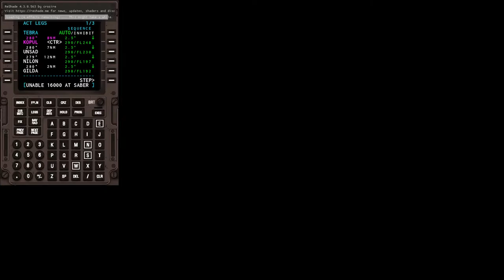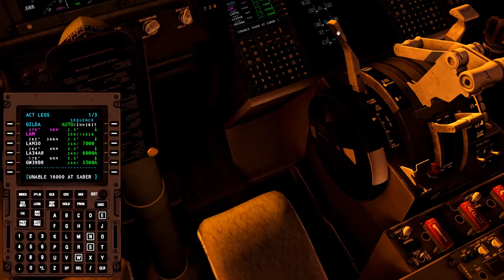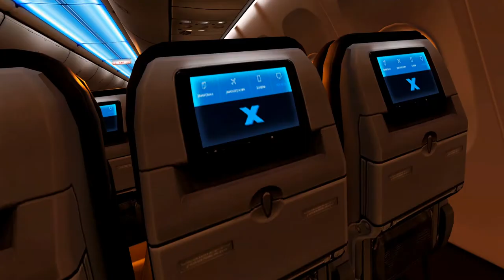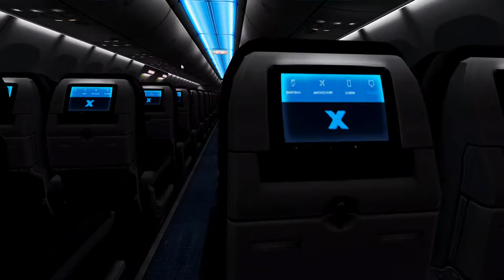PERFEKTE NACHTLANDUNG !!🔥🔥|| Frankfurt-Heathrow || Multiplayer || XPlane11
- Xplane11

Ihr hört gerne Musik dann probiert das doch mal aus:

Ihr schaut gerne Filme, dann probiert das hier doch mal aus:

Hast du auch keinen Bock bücher zu lesen ?!: